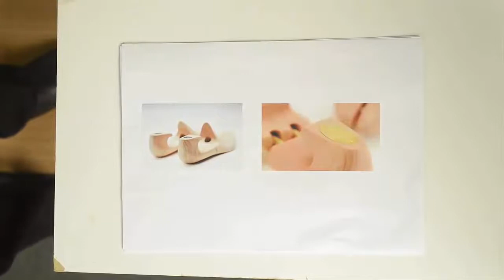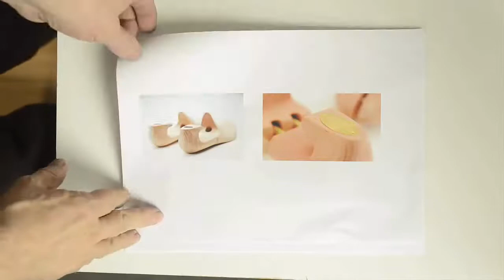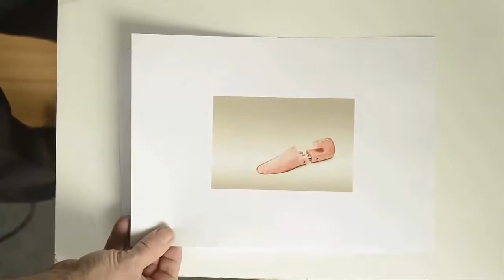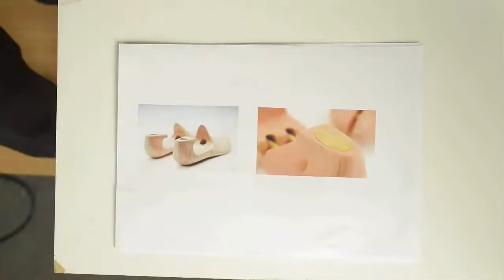21. Product Photo. Предметная. Обувные растяжки (Часть1)